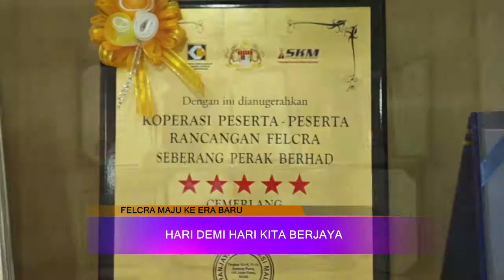LAGU FELCRA 2018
LIRIK LAGU FELCRA MAJU KE ERA BARU

GIGIH USAHA TERLAKSANA HARAPAN MENJELMA
INILAH MASANYA MENGHADAPI CABARAN
BERHASIL SUDAH USAHA KITA
HARI DEMI HARI KITA BERJAYA
MERATA DUNIA KENALI KITA
RAKYAT MALAYSIA AMAT BERBANGGA
BERSAMA BERGANDING BAHU
DI FELCRA KITA BERSATU
ASAS YANG KUKUH DAN JITU
MELANGKAH MAJU KE ERA BARU
FELCRA KE ARAH KECEMERLANGAN
FELCRA BERGERAK MENUJU WAWASAN
UNTUK MENGUBAH MASA HADAPAN
BERSAMA BERGANDING BAHU
MELANGKAH MAJU
BERSAMA BERGANDING BAHU
MELANGKAH MAJU
KE ERA BARU